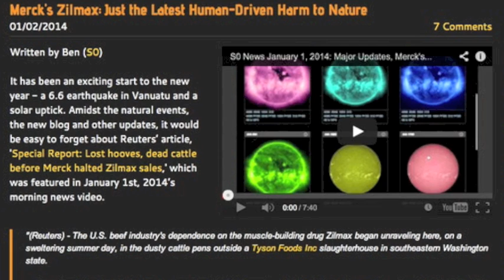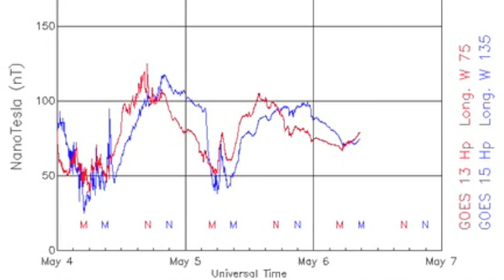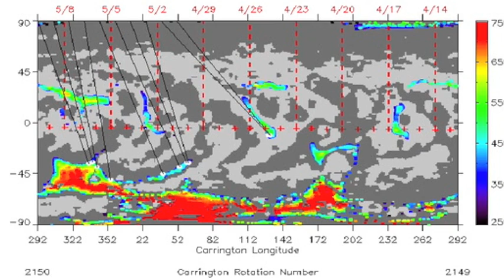S0 News May 6, 2014: GMOs, Storms, Solar Flaring